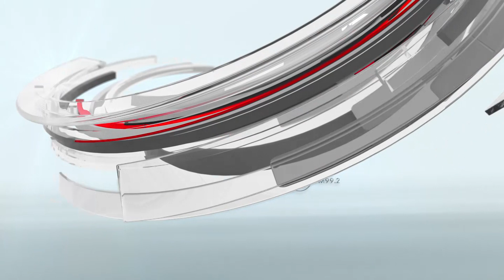صباح الخير يا وطن - زيد الكيلاني